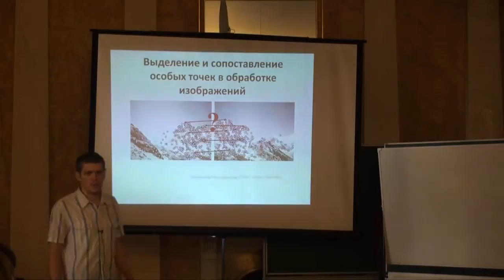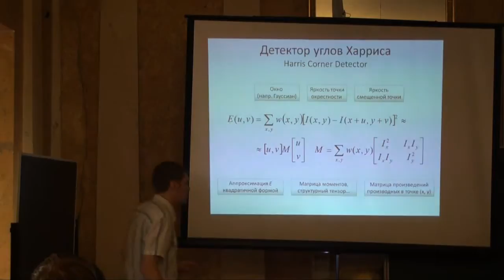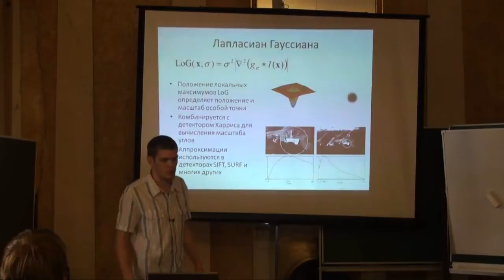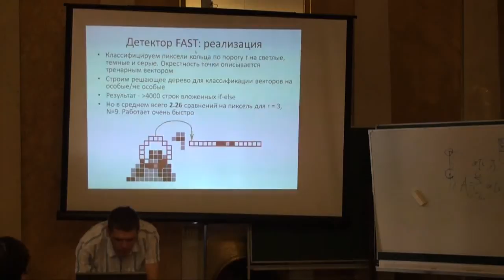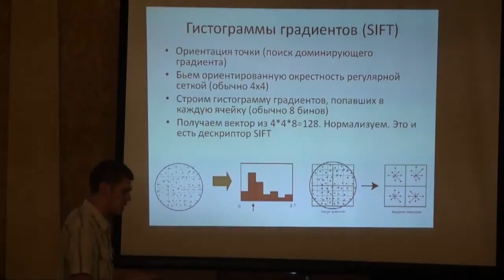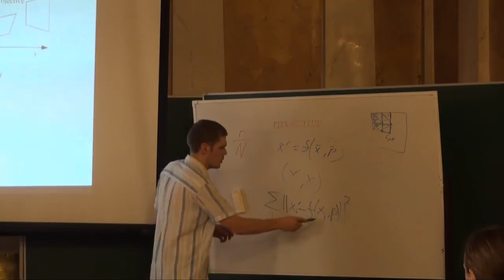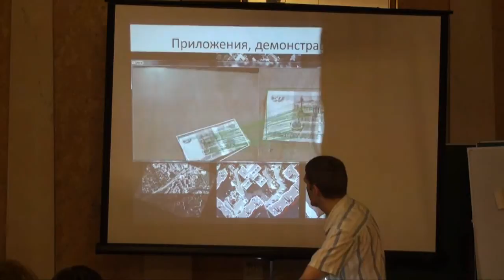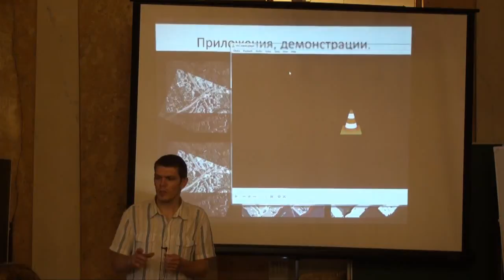Выделение и сопоставление особых точек в обработке изображений | Александр Мордвинцев | Лекториум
Лекция: Выделение и сопоставление особых точек в обработке изображений | Курс: Computer Science семинар (осень 2011) | Лектор: Александр Мордвинцев | Организатор: Computer Science клуб при ПОМИ РАН